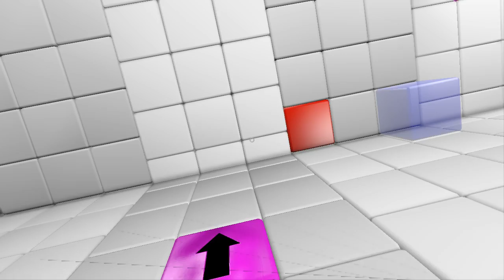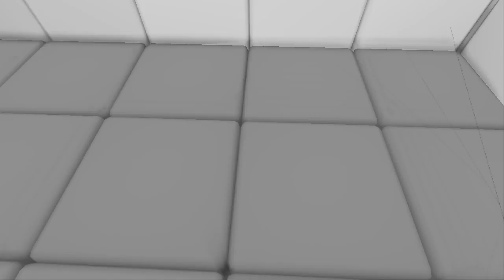Q.U.B.E. - Episode 1 "Hey, who turned out the lights?"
Vague memories of puzzles. Still no memories of voice acting. Who's telling the truth? Both sides sound oddly suspicious. Things aren't adding up...hopefully there are no Vashta Nerada!